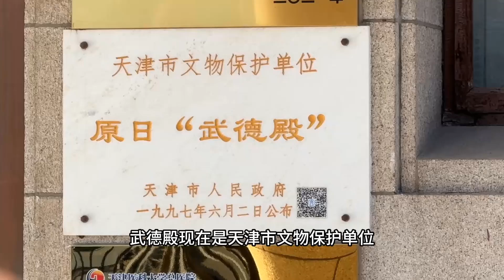咋回事？我在天津看到过去日本人学习武士道的建筑，就在日本租界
生活
日常
日本
生活记录
武士道
旅游
天津